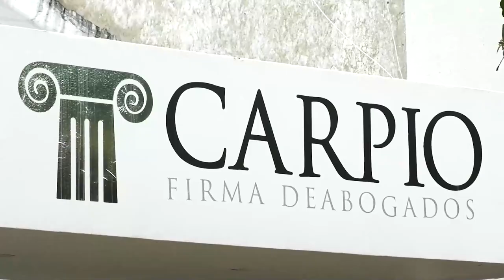GRUPO ARMADO RETUVO A FUNCIONARIOS DE CORPOCESAR EN EL SUR DEL CESAR